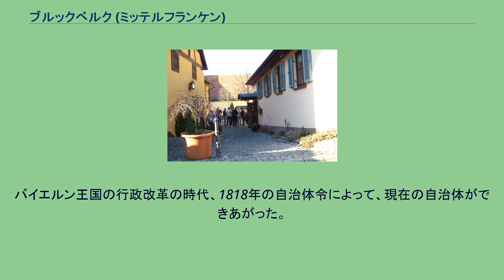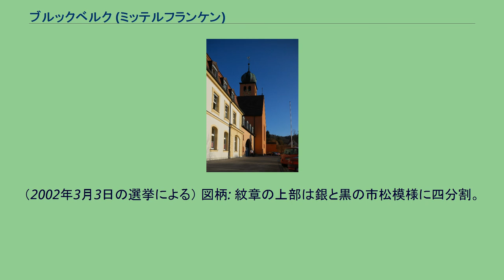ブルックベルク (ミッテルフランケン)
ブルックベルク (ドイツ語: Bruckberg) は、ドイツ連邦共和国バイエルン州ミッテルフランケンのアンスバッハ郡に属す町村（以下、本項では便宜上「町」と記述する）で、ヴァイエンツェル行政共同体を形成する自治体の一つである。
ブルックベルクが初めて文献上で言及されるのは1253年である。
この村は1792年にプロイセン王国に併合されたアンスバッハ侯領に属した。
ブルックベルクは、この侯領の一部として、パリ条約 (1806年)によってバイエルン王国に交換された。
バイエルン王国の行政改革の時代、1818年の自治体令によって、現在の自治体ができあがった。
ブルックベルクの議会は12議席で、これに首長が参加する。
（2002年3月3日の選挙による） 図柄: 紋章の上部は銀と黒の市松模様に四分割。
その下は青地で5つの赤い花をつけた銀色のバラの木が描かれている。
ブルックベルクには、ノイエンデッテルザウ奉仕団の精神障害者治療施設およびその居住施設がある。
この地域ではよく知られたビール醸造所ドルンブロイもこの村にある。
ブルックベルクはロマンティック・フランケン観光連盟に属している。
ブルックベルクは、アウトバーンA6号線の近くに位置している。
（インターチェンジ54 ノイエンデッテルザウを利用）